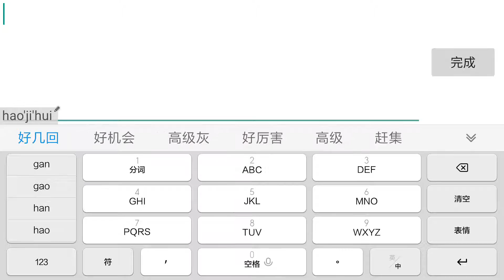王者荣耀 妲己 蔡文姬 貂蝉 典韦后裔 这样的阵容是否强大呢